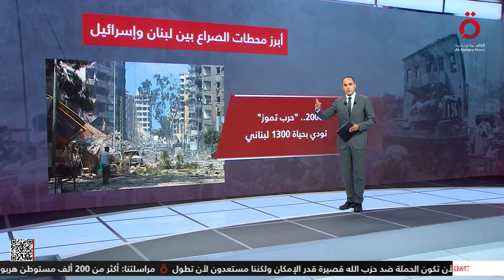أبرز محطات الصراع بين لبنان وإسرائيل.. عرض تفصيلي من القاهرة الإخبارية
25/9/2024